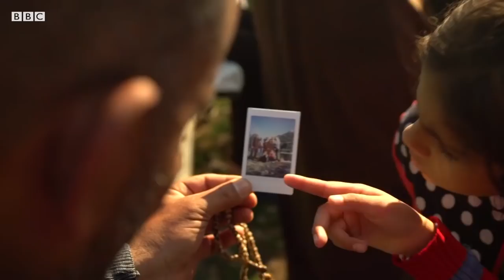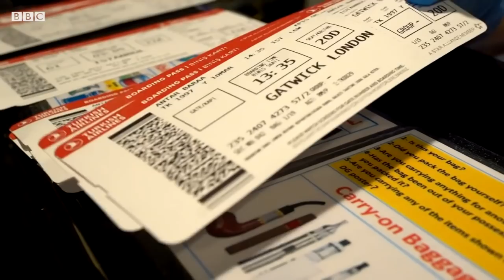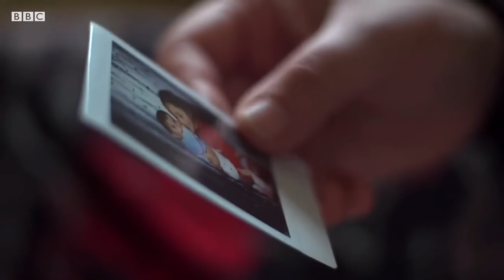Сурия уруши:13 миллион қочқин изтироби ва 9 яшар Руанинг орзулари – дунё, янгиликлар BBC News O'zbek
Сурия уруши: 13 миллион қочқин изтироби ва 9 яшар Руанинг орзулари – дунё, янгиликлар

Ўтган бир неча йил давомида биз суриялик қочқин оилада вояга етаётган қизалоқ Руанинг ҳаётини кузатиб келдик. Руа 9 ёшда. Сурия уруши юз минглаб одамларнинг ёстиғини қуритди. Дунёнинг энг йирик инқирозларидан бирига айланди, миллионлаб одам қочқинга айланди...13 миллион суриялик ватанни тарк этган, улардан 5 миллиони қўшни мамлакатларда қолишмоқда. БМТга кўра, бу қочқинларнинг жуда оз қисми бошқа давлатлардан бошпана олади, уй-жой билан таъминланади. Аммо қизалоқ Руанинг оиласи омадлироқ экан. Кэролайн Ҳоули лавҳаси